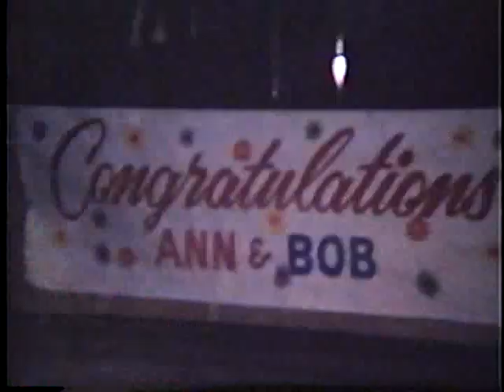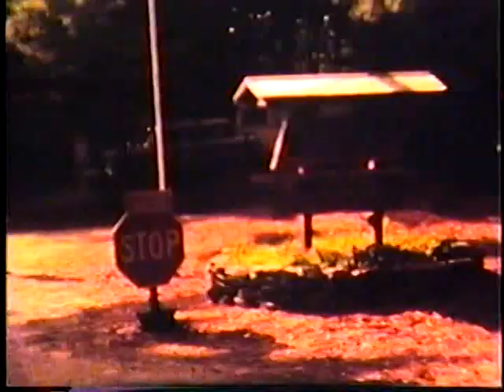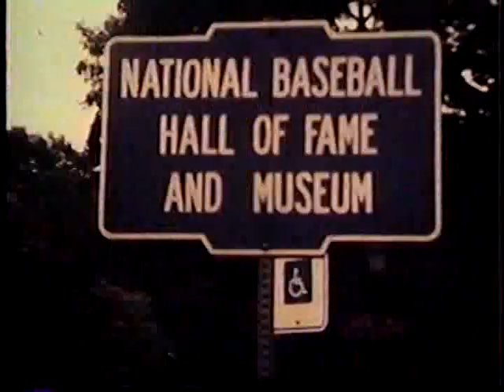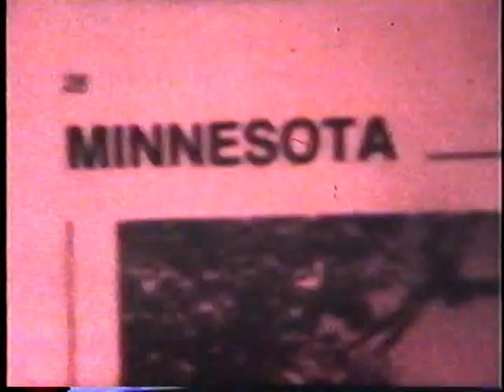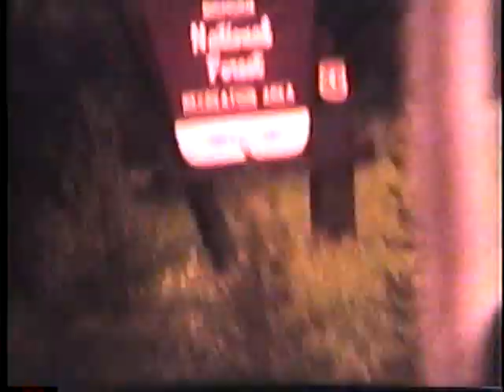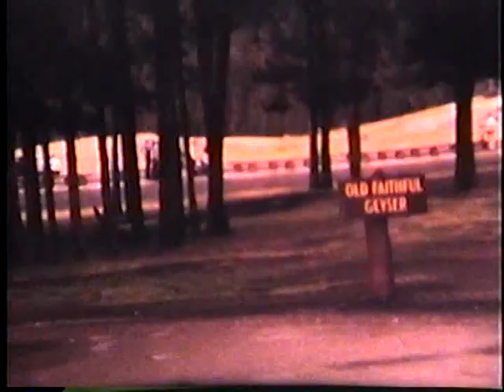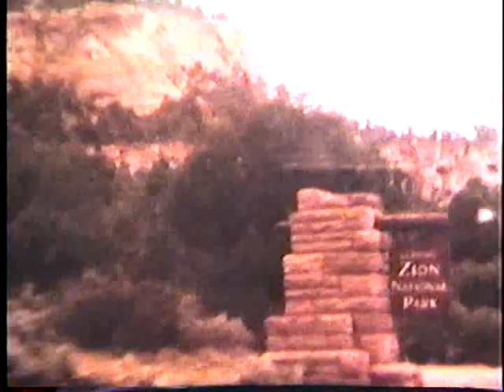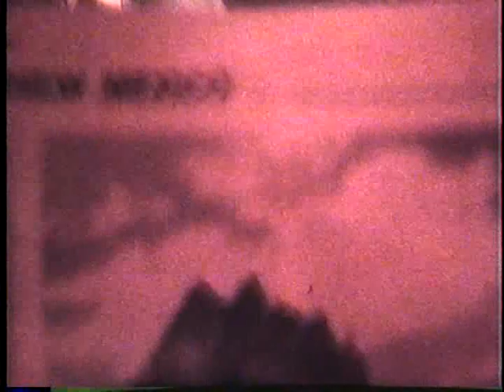Home movie2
More 8mm Bell & Howell films